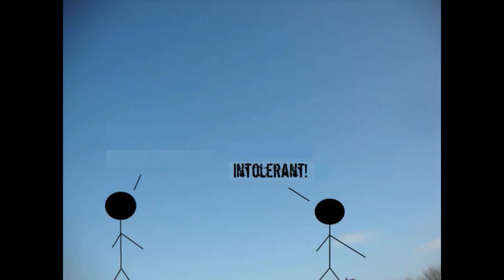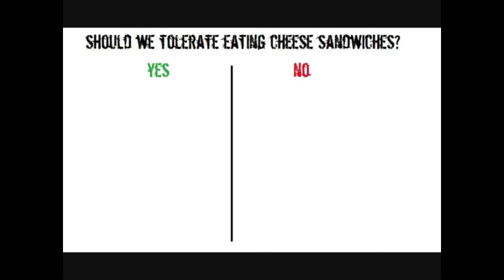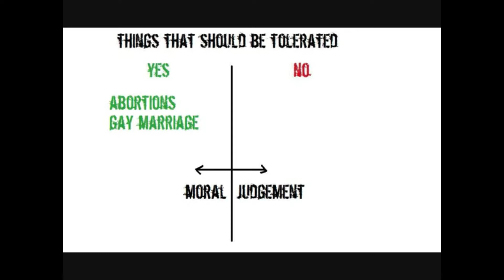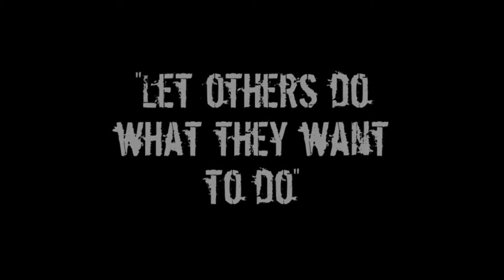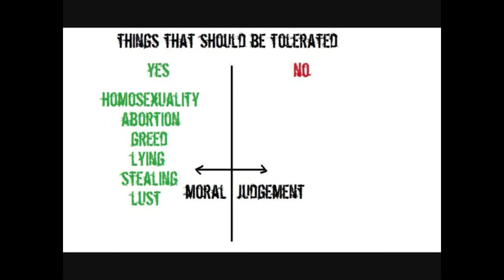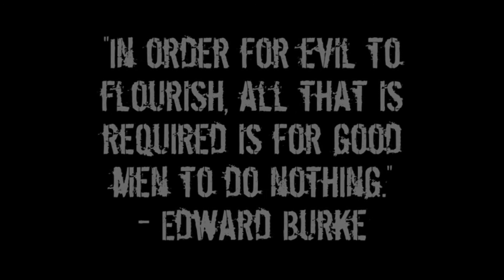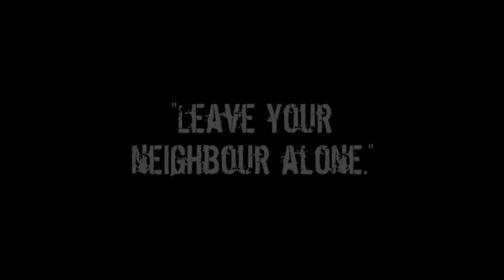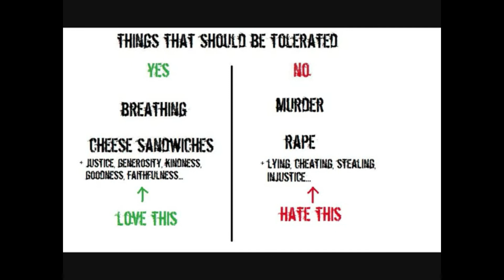The Golden Rule of Satan | Can you be a satanist without knowing it? | What is a satanist? | Evil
The issue of intolerance and judgmental mentality. If we see evil acts then we should not tolerate it even we are being called judgmental to people who do it their own way or who tolerate evil acts of themselves. Let us make it clear that there good acts and evil acts but the problem of some people is how to classify which acts should be tolerated or not. Obviously, evil acts should be the ones are not being tolerated by the society but even in the ancient days and more of the modern days that standard are being twisted - the evil become good and the good become evil to some. Thus, we need to be consistent with standards set by the bible which is to hate evil and to love good. Satan has its own golden rule which is to allow you to do your own way regardless of its consequences even the song "My way" of Frank Sinatra implicates that golden rule.